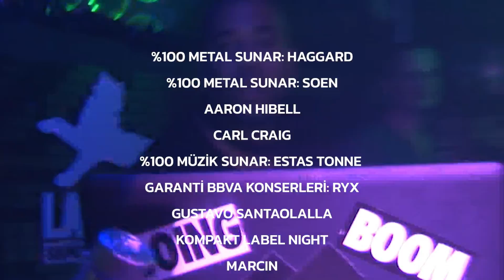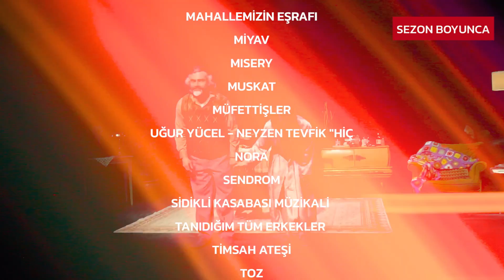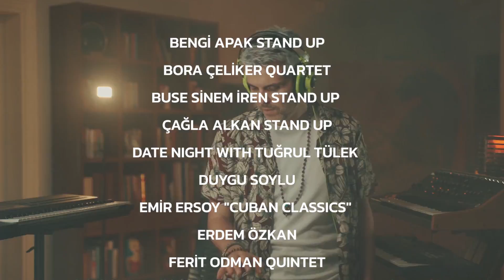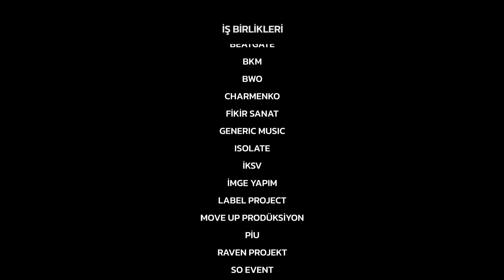Zorlu PSM 2024-2025 sezonu lansman gecesi gösterime giren sezon tanıtım videosu.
Zorlu PSM 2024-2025 sezonunu geçtiğimiz hafta yoğun katılımlı bir geceyle duyurdu. Sadece müzik değil, sahne sanatları dünyasının tüm alanlarından katılan isimler ve basın başlayan yeni sezonda hangi yapımların ve konserlerin izleneceğini gecede yapılan duyurularla takip etti.